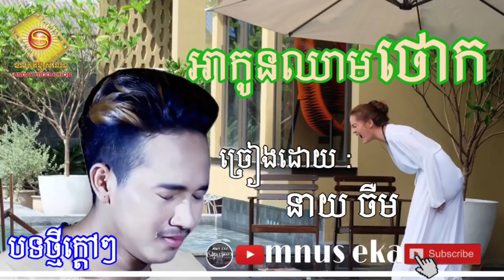អាកូនឈាមថោក នាយ ចឺម ,បទនេះពិរោះណាស់ ,Neay jerm New Song 2018 ,Khmer Song 2019